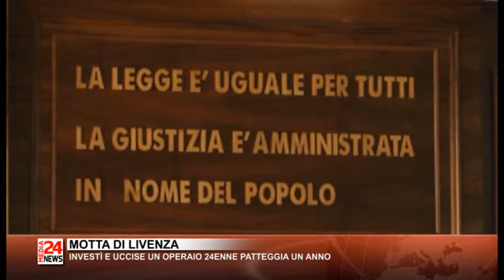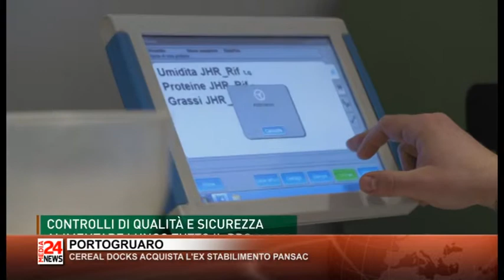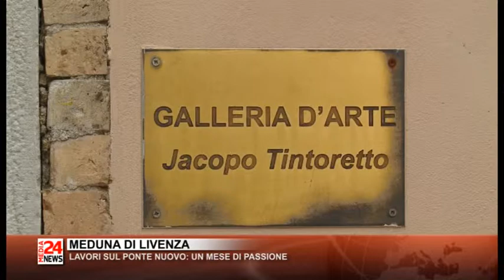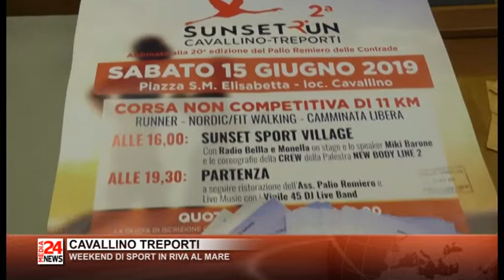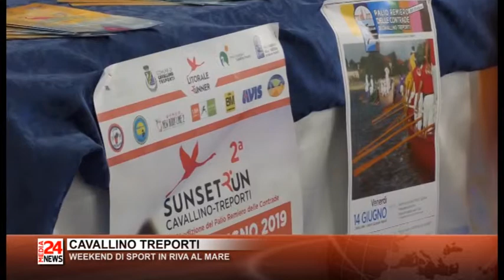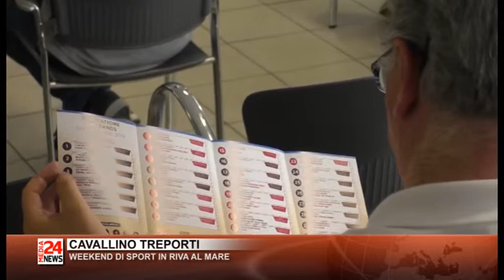Il Telegiornale del Veneto orientale del 14 06 2019